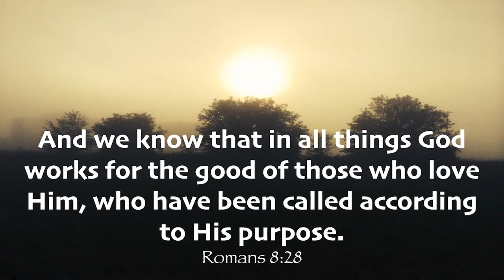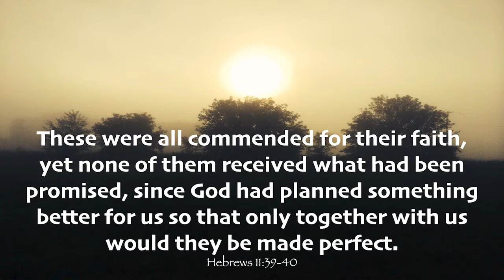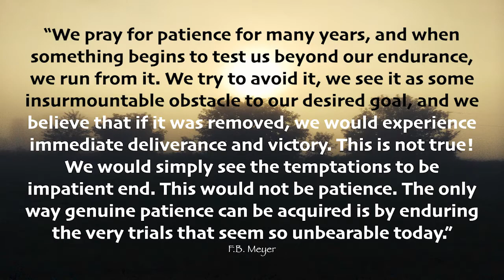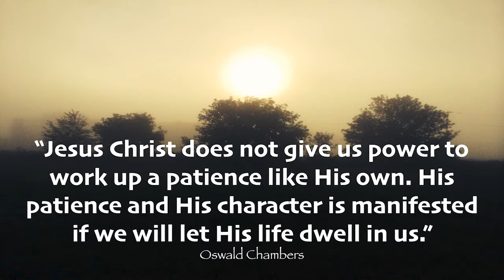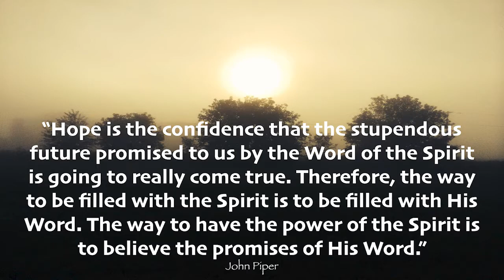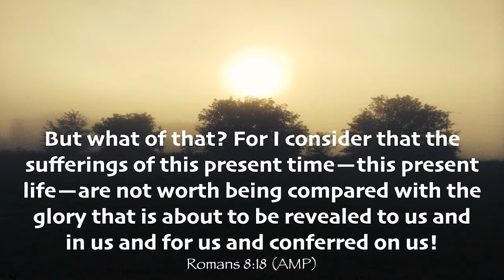Refined by the fire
In the fiery trials of life, God is overseeing our refining as our Perfect Refiner. Let this message encourage you not to bail out early before God has accomplished all He needs to do.